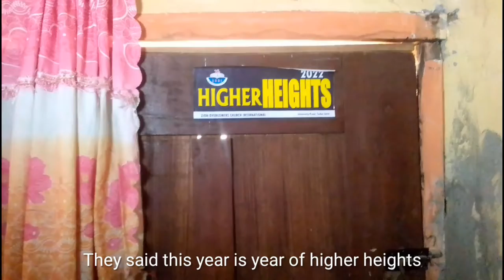New year scam ||omoJesus skit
Happy New year dear viewers 😃
omoJesus skit is here again to bless you
Invite everyone you know to partake of this blessing by sharing, liking and giving your comments.

God bless you , happy viewing.